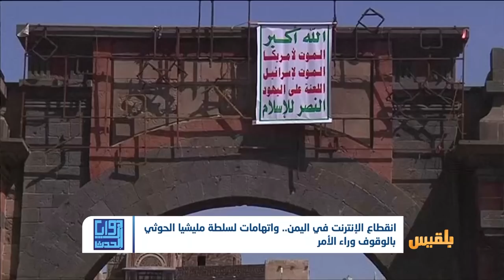زوايا الحدث | انقطاع الإنترنت في اليمن ..ما مدى صحة المزاعم الحوثية ؟ | تقديم : شادي نجيب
ـ  لماذا اليمن وحدها من انقطعت عنها خدمة الإنترنت ؟
ـ  هل للحوثيين يد في انقطاع الإنترنت وما هي الأسباب ؟..